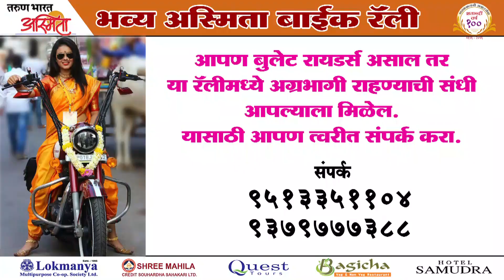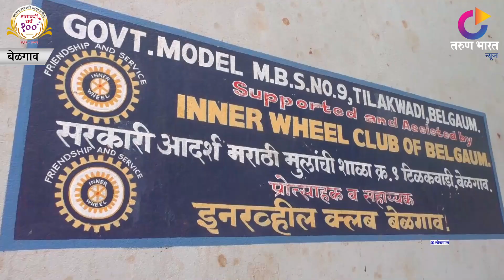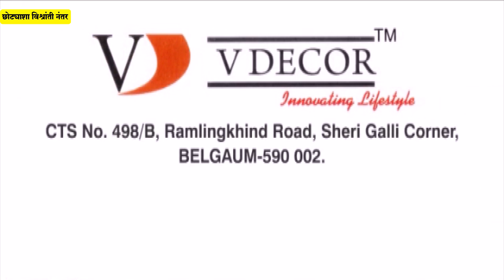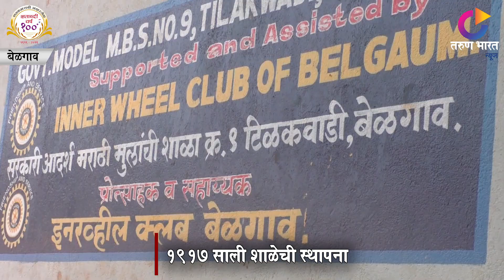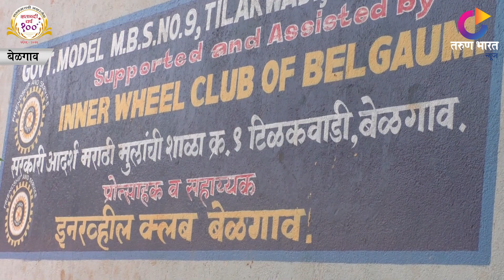शंभर वर्षे पूर्ण केलेल्या शाळा समाजासाठी आदर्शपाठ | Belgaum News | 2-04-2019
शंभरी पार केलेल्या शाळांची यशोगाथा संपणारी नाही. कोवळय़ा मनांचे खेळ, पुढे येण्यासाठी चाललेली धडपड याच्या साक्षीदार असणाऱया शंभर वर्षे पूर्ण केलेल्या शाळा समाजासाठी आदर्शपाठ आहेत. ज्ञानाची ओंजळ भरुन वाहणाऱया शाळांनी जादूची कांडी फिरवावी, असे अनेक विद्यार्थी घडविले आहेत. हे शालेय जीवनातील स्मृतींचे दालन आजही वर्तमानात आपला पाया रोवून उभे आहे. सरकारी शाळांसाठी आदर्श ठरणारी टिळकवाडी येथील सरकारी आदर्श मराठी मुलांची शाळा क्र. 9 या शाळेने ज्ञानदानाच्या सेवेची शंभरी पार केली असून मॉडेल शाळा म्हणून ‘नागझरी शाळा’ प्रसिद्ध आहे.

          V DECORE